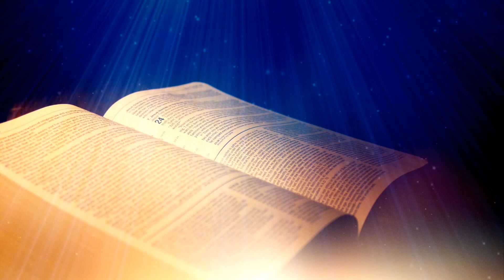Mateja evaņģēlijs - 5. nodaļa